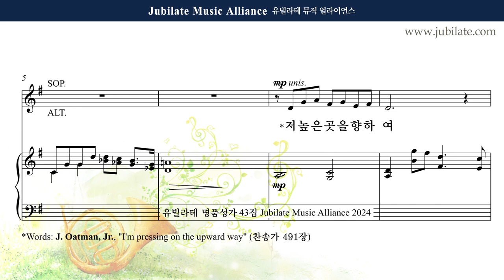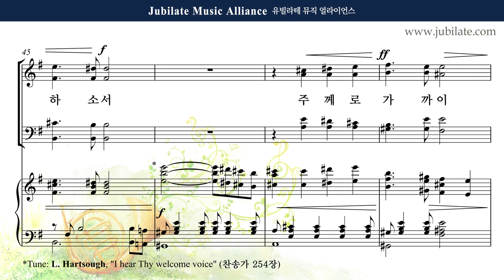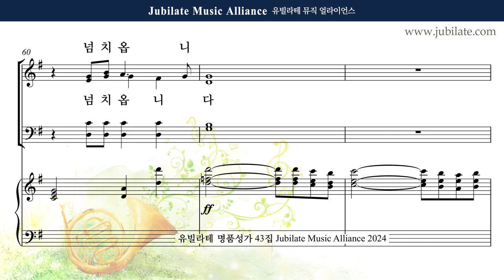[유빌라테 43집] 16. 박혜진 - 저 높은 곳을 향하여 Bass